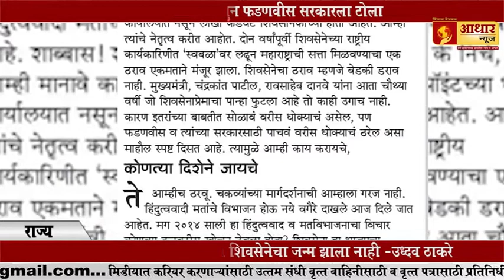डोंबिवलीत रिक्षाचालकांनी स्वतः केली २ रुपयांनी दरवाढ